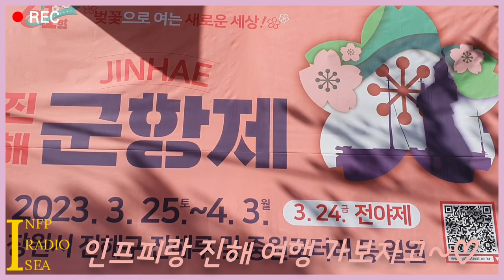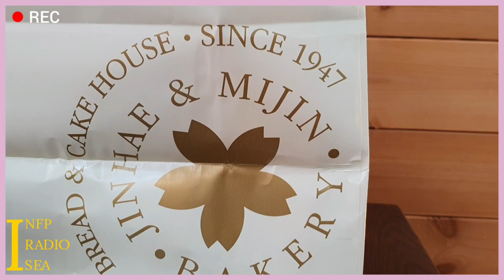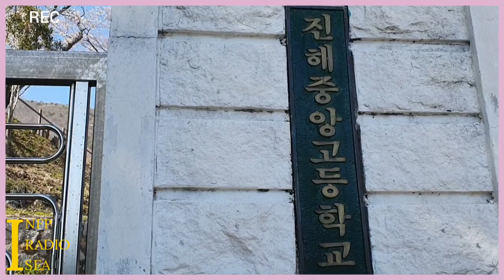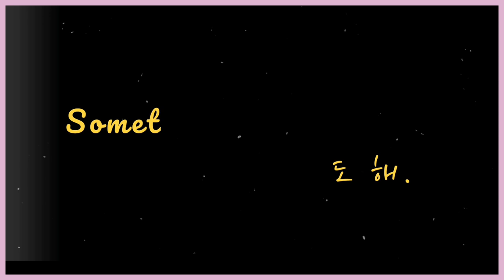진해 진해군항제 1 Jinhae's Spring View 1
진해여행 진해군항제 가보자고~ 1탄 | 인프피미디어씨 31
오늘은 영화 카운트 리뷰에서 말한 것처럼
[진해군항제]를 두번째로 다녀왔습니다.
아름다운 진해 인프피와 가보자고~♡♡
Visit Jinhae in South Korea.